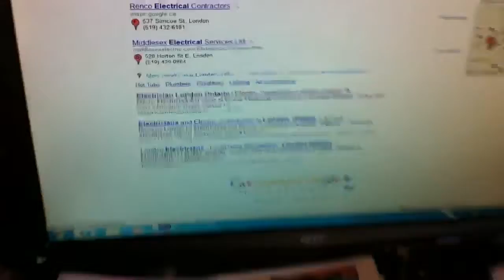Electrician in London Ontario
A very good guy .